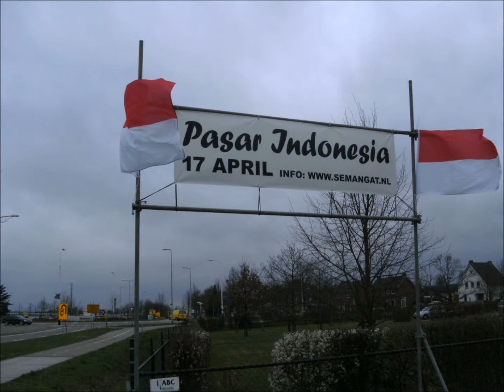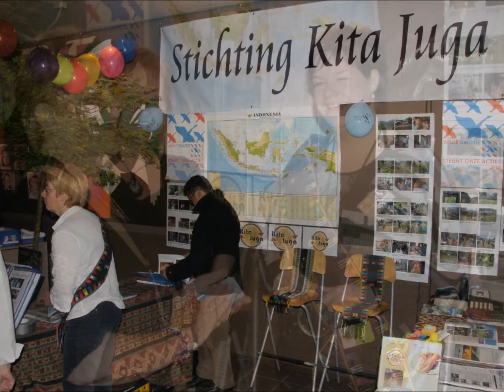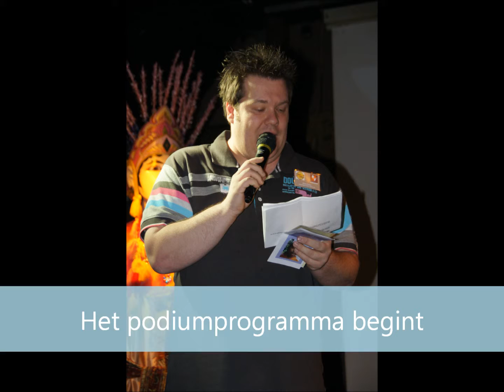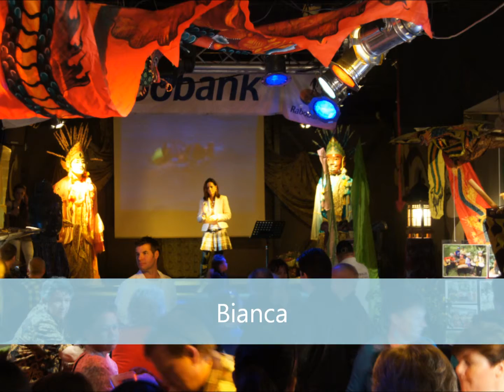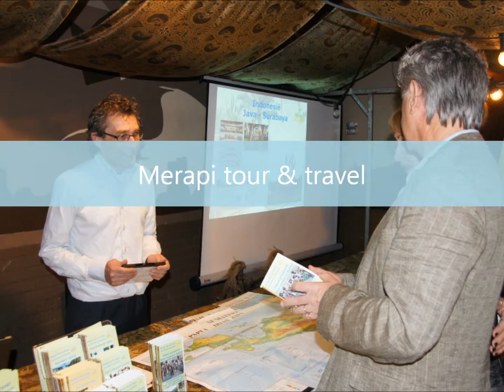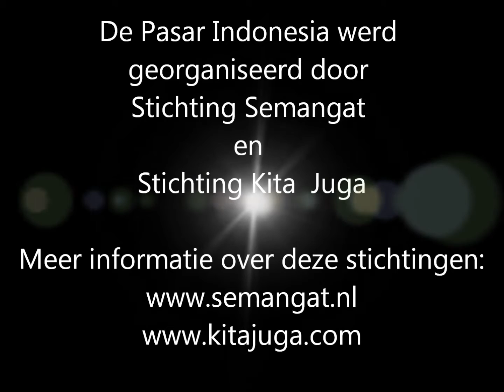Pasar Indonesia 2011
Een fotoimpressie van de Pasar Indonesia op 17 april 2011 in het Mafcentrum, Maasbree. De pasar werd georganiseerd door onze stichting Semangat samen met stichting Kita Juga met als doel meer naamsbekendheid te krijgen in de regio.